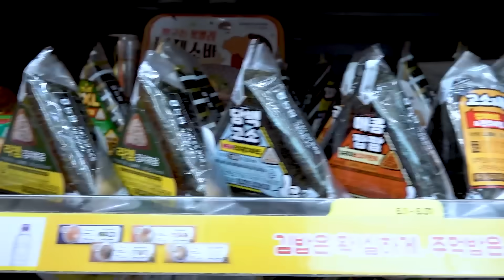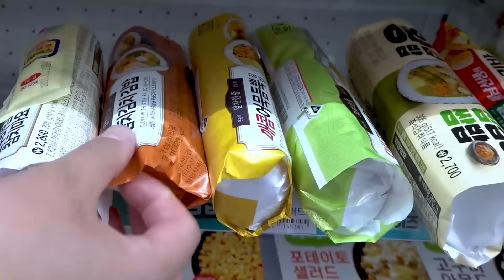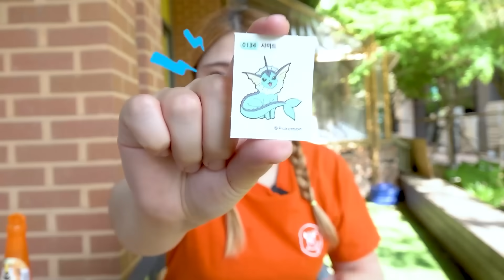MUKBANG 직접 만든 레드 블랙 편의점 디저트 먹방! Black Red Dessert Chicken HONEY JELLY CANDY EATING | HIU 하이유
TV에서 빨간색, 검은색 음식이 나와요~!
하이유의 레드 블랙 편의점 음식 먹방!
Red and black foods are shown on TV!
HIU's Red Black convenience store food Mukbang!